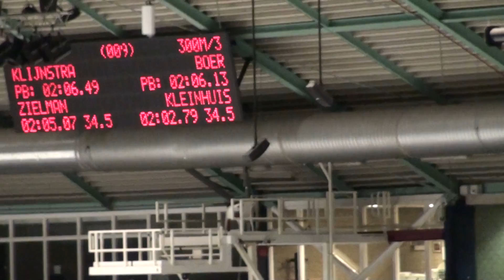Dennis - 1500m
9 okt 2011